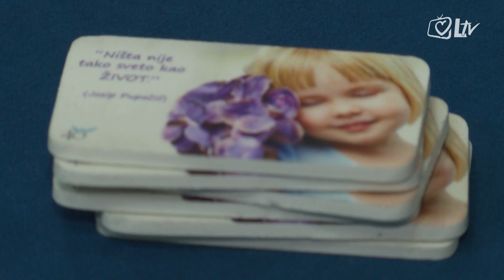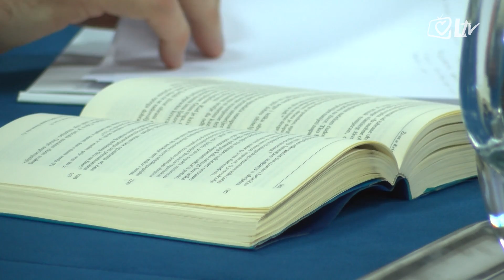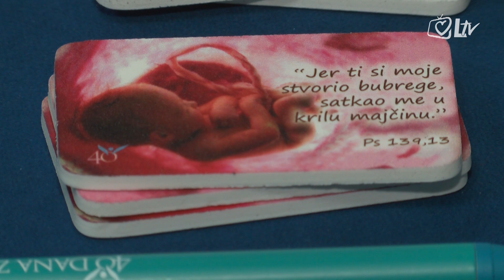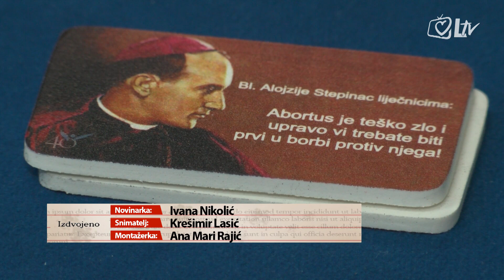Izdvojeno - 20.5.2016.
Ljubav prema začetom ljudskom životu ujedinjuje mnoge religije u borbi za život. Djeca kao budućnost društva obogaćuju međureligijski dijalog novom dimenzijom. Zaštita djece i pomoć majkama i duhovni su i moralni zahtjevi.